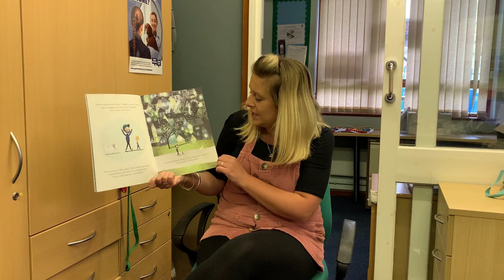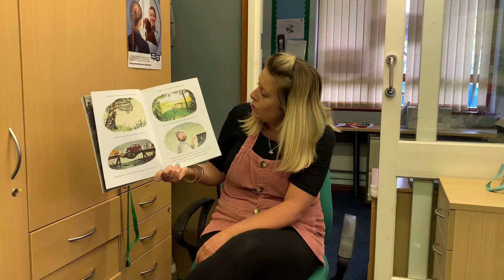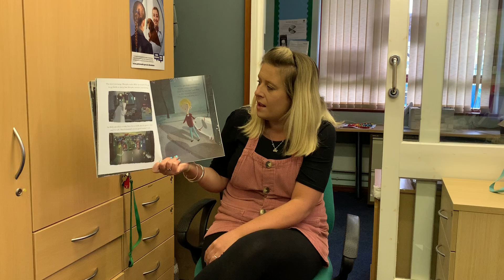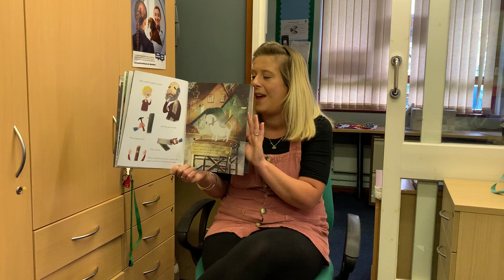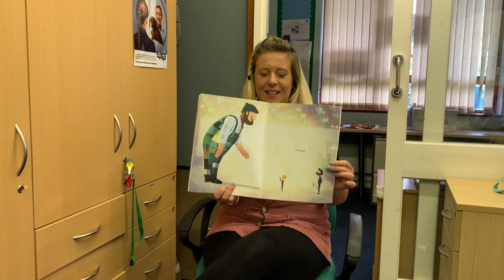Grandad's Secret Giant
Mrs Brown reading one of Year 2's favourite stories.